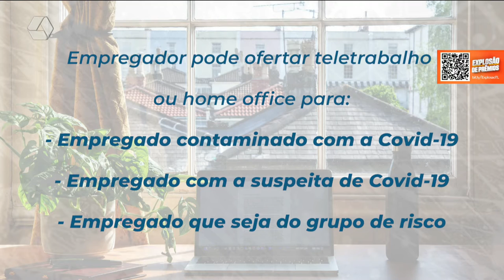TVC Agora 26/01/2022